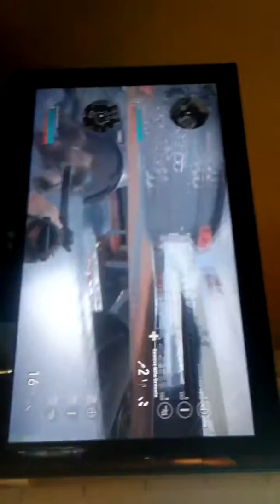Call of duty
Sincerebangzz